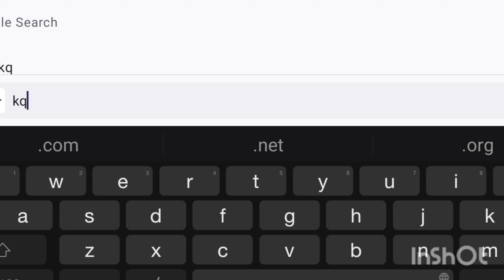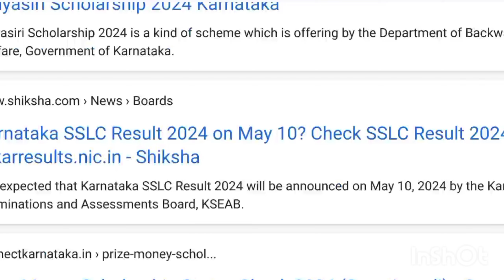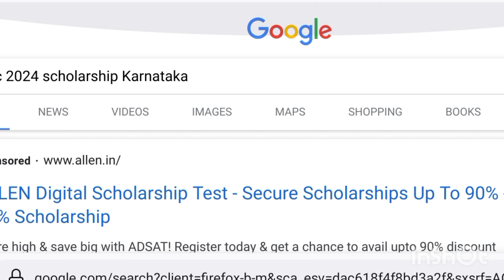BREAKING NEWS: SSLC 2024 RESULT DATE OUT | SSLC RESULT DATE 2024 KARNATAKA| WHEN IS SSLC 2024 RESULT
GOOD NEWS🎉: SSLC 2024 RESULT DATE OUT | SSLC RESULT DATE 2024 KARNATAKA | WHEN IS SSLC 2024 RESULT

Finally 2024 SSLC result out 🥳 | 2024 SSLC final exam result | karnataka SSLC exam 2024 result

BIG NEWS: SSLC RESULT DATE 2024 KARNATAKA? | 1ST PUC ADMISSION 2024-25 ಯಾವಾಗ?

GOOD NEWS🎉: SSLC 2024 RESULT DATE OUT |SSLC RESULT DATE 2024 KARNATAKA|WHEN IS SSLC 2024 RESULT|SSLC